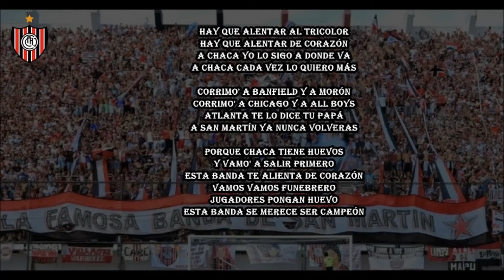Chacarita Jrs | Hay que alentar al Tricolor